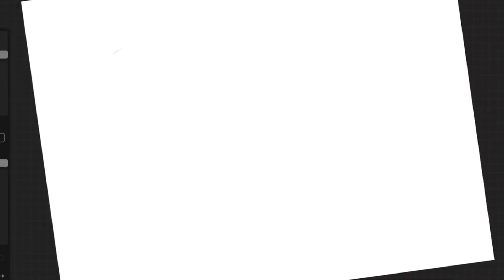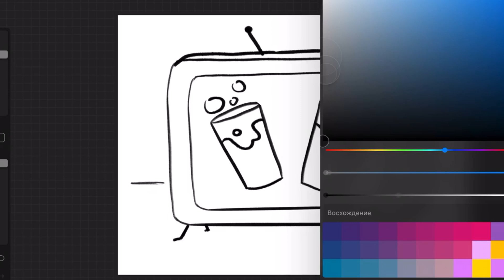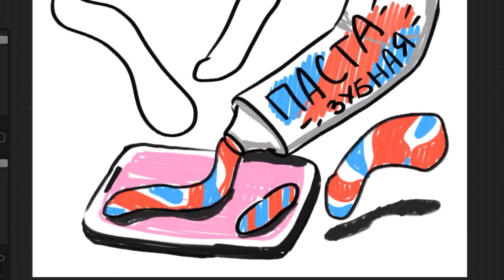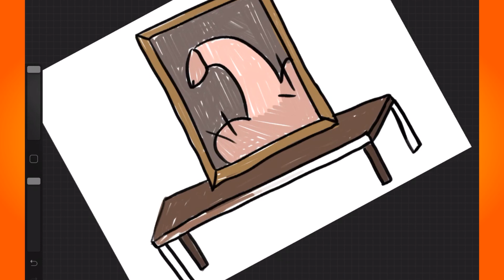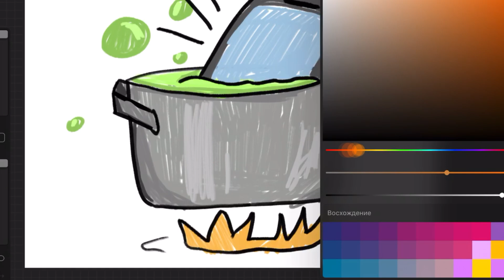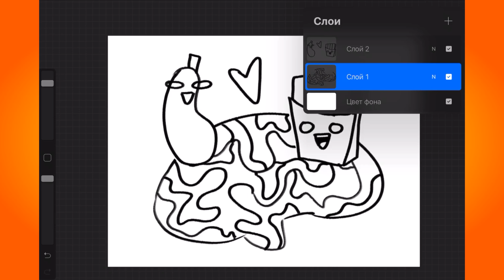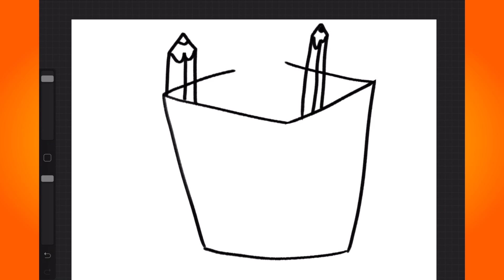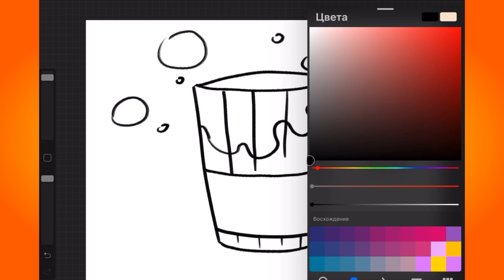ЛЮДИ ИЗ ЧАТ РУЛЕТКИ ГОВОРЯТ ЧТО МНЕ НАРИСОВАТЬ 2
Я не знал, что мне нарисовать и обратился с этим вопросом в чат рулетку. Встретил много странных людей, но в итоге мне удалось узнать у них, что же мне нарисовать ))) А какие люди мне попались - смотри в видео! Все рисунки будут в моей группе ВК